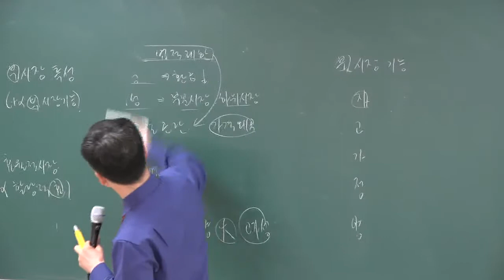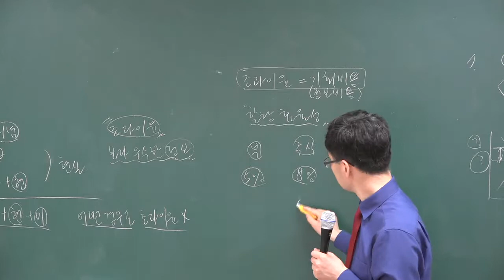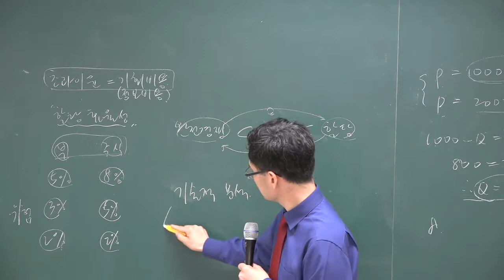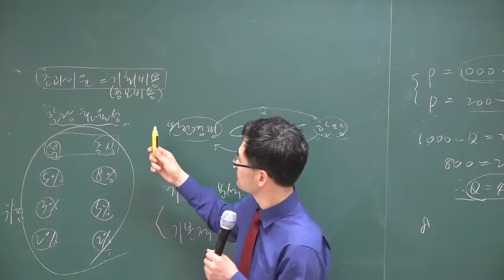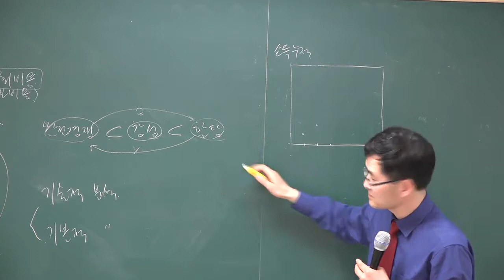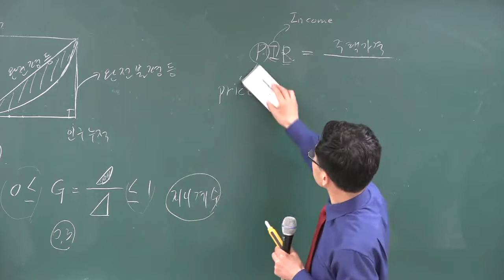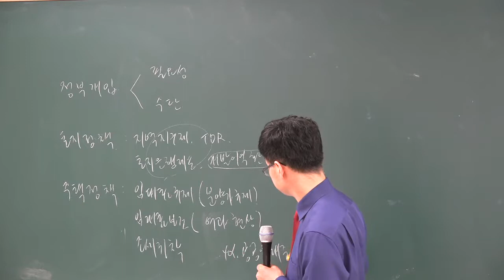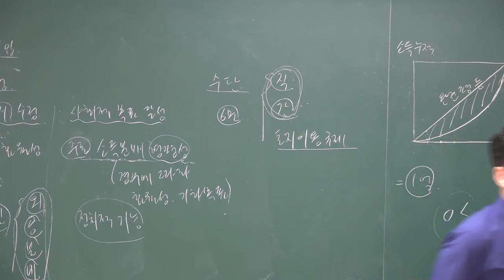[2018][올프리] 공인중개사 1차 부동산학개론 심화이론 10강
[올프리] 2018년  공인중개사1차 부동산학개론 심화이론